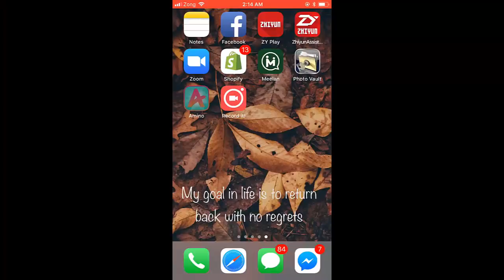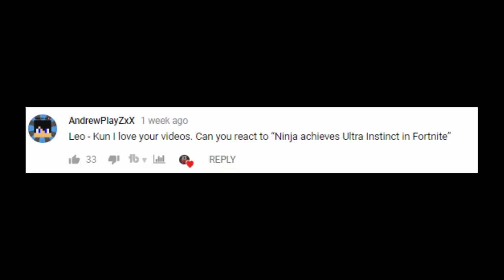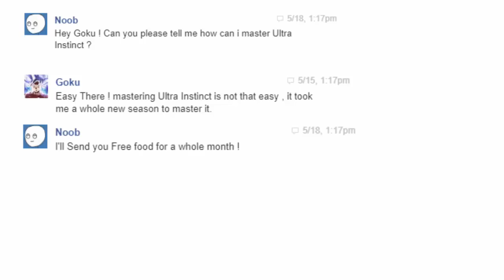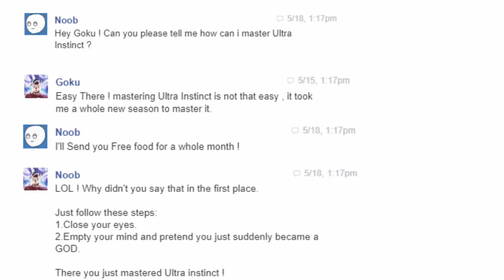When a Noob watches Ninja Achieve Ultra Instinct in Fortnite Battle Royale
When a Noob watches Ninja Achieve Ultra Instinct in Fortnite Battle Royale , in this video i'll show you what happens when a noob watches ninja achieve fortnite battle royale.Fortnite battle royale is a free to play game and is available on pc / ios and android too.

*Credits*

𝐍𝐢𝐧𝐣𝐚
𝐅𝐨𝐥𝐥𝐨𝐰 𝐌𝐞 𝐨𝐧 𝐀𝐦𝐢𝐧𝐨: Leo - Kun
and ...
~ Carefree 1:19
~ Knife Party - Rage Valley 1:40 , 5:23
~ Investigations 1:33
~ Excision & The Frim - X Up Ft. Messinian 3:51

*Outro : Adventurer - Reality
*𝐍𝐎𝐓𝐄*
if your gameplay/picture/music/sound was used in the video and you want to remove it or credits are not there in the DESC. above , contact me on my email or Facebook rather than reporting the video.